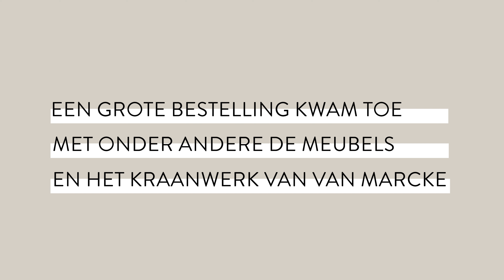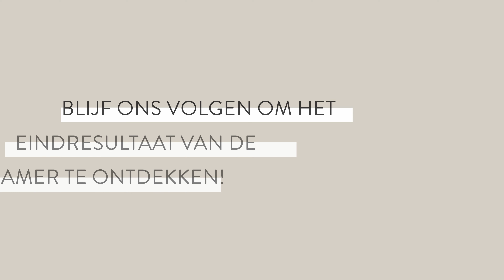Rode tegels en een vrijstaand bad: de badkamer krijgt vorm! | het Sundae Huis 2.0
Klaar voor een mooie onthulling van de progress in de badkamer in het Sundae Huis? Yes, in deze aflevering tonen we jullie maar al te graag hoe de badkamer er op dit moment uitziet en hoe we van een kleine, oude badkamer evolueerden naar een smaakvolle en rustgevende plek. Check het voorlopige resultaat!